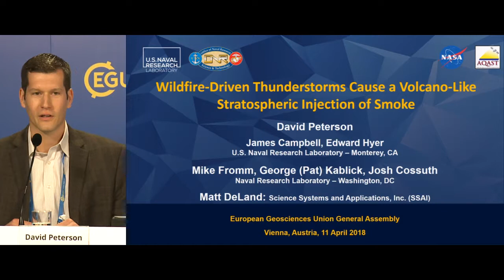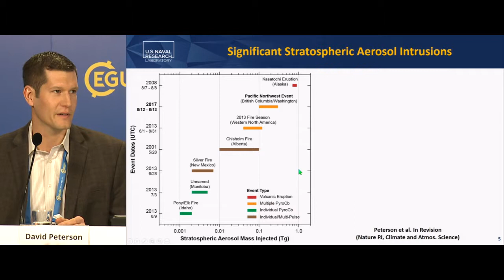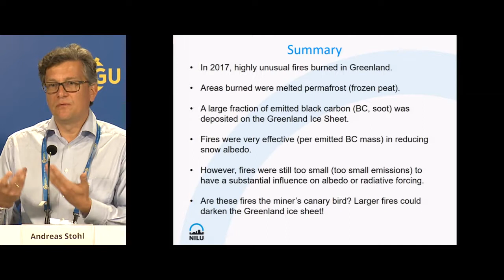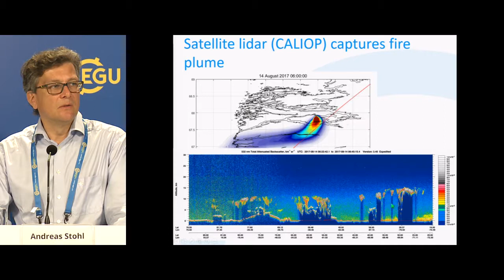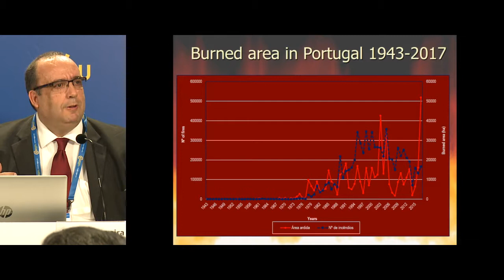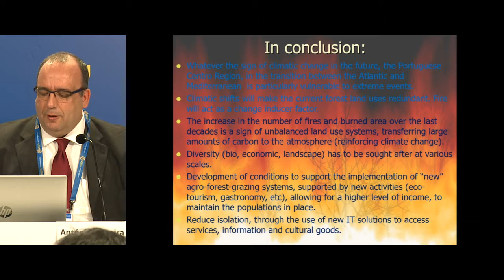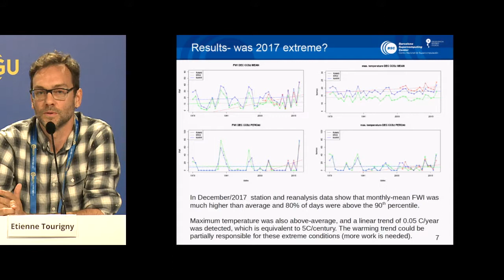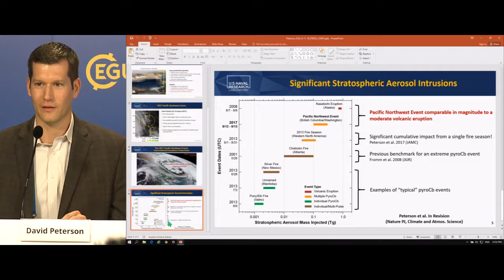EGU2018: Shape of things to come? The 2017 wildfire season (PC5)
Press Conference at the 2018 General Assembly of the European Geosciences Union (EGU), which took place in Vienna from 8 to 13 April 2018. Session details (Credit: EGU)